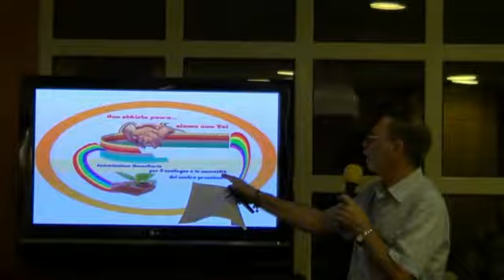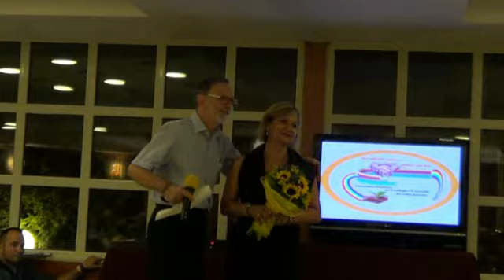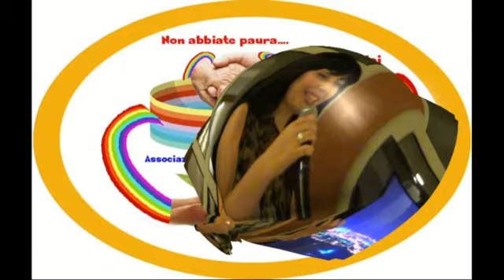MANIFESTAZIONE A FAVORE DELL'AVOS DI TONARA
DI GIORGIO GARAU